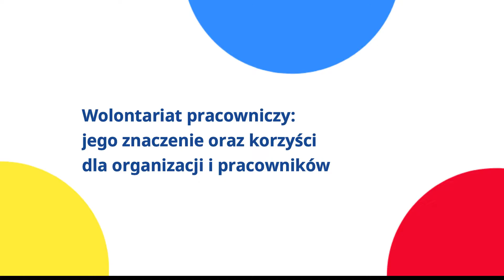Wolontariat pracowniczy w BNP Paribas Bank Polska - korzyści z wolontariatu pracowniczego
Przemysław Furlepa
Wiceprezes Zarządu, BNP Paribas Bank Polska
Kampania promująca Kartę Zasad Wolontariatu Pracowniczego Koalicji Pro Bono.